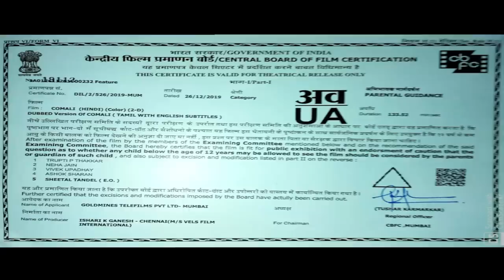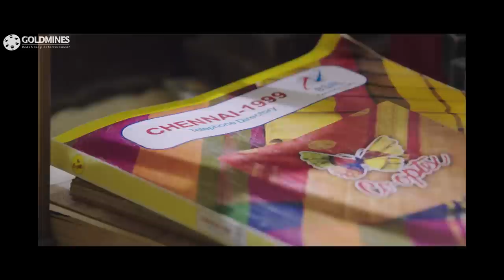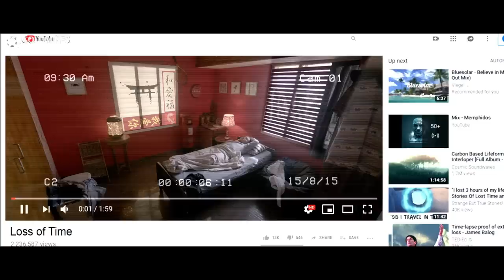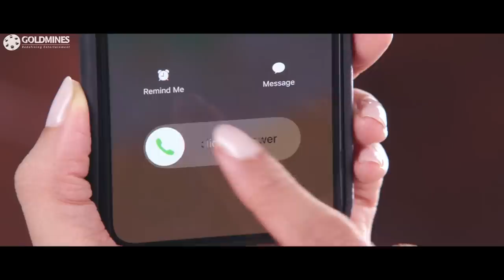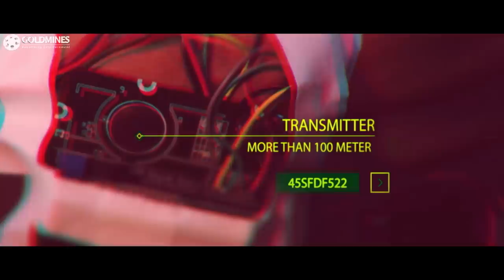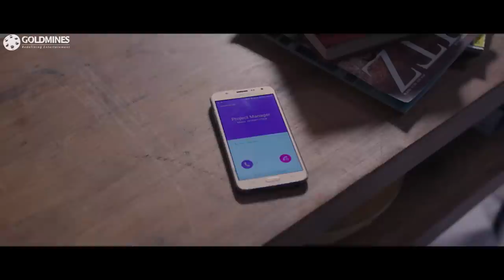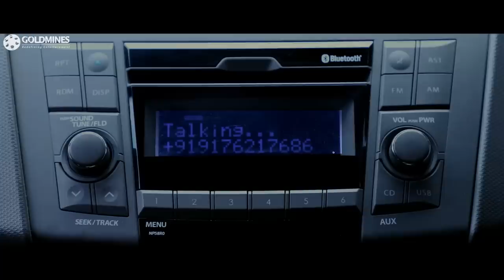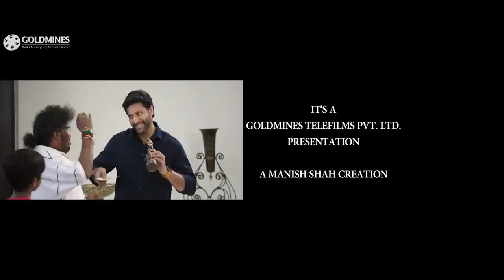Comali (Hd) Superhit Hindi Dubbed Movie | Jayam Ravi, Kajal Aggarwal, Samyuktha Hegde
Ravi awakens from a prolonged coma to learn that he is in his 30s and has missed 16 years of his life. Soon, he struggles to cope with the modern world and its innovations.

JayamRavi # KajalAggarwal